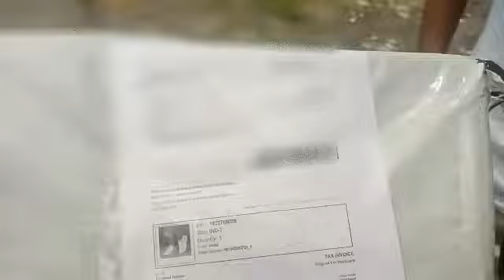Unboxing//meesho//meesho product unboxing//meesho unboxing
Unboxing
meesho
meesho unboxing
meesho product unboxing
meesho haul
meesho jewellery haul
meesho kurta palazzo
new shoes unboxing
Assam Flood 2022
Assam Flood
Asomor Banpani 2022